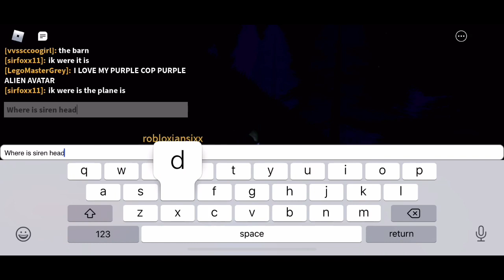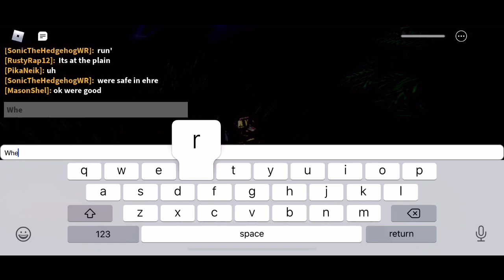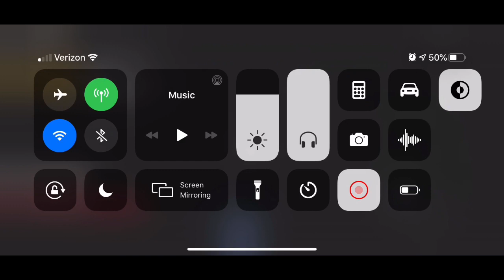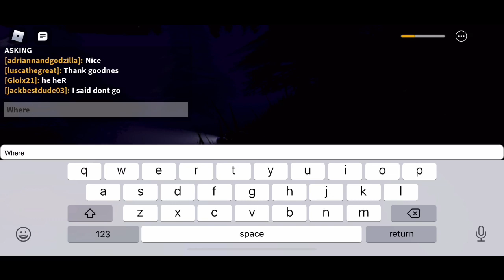Siren head is out there | Roblox Siren head